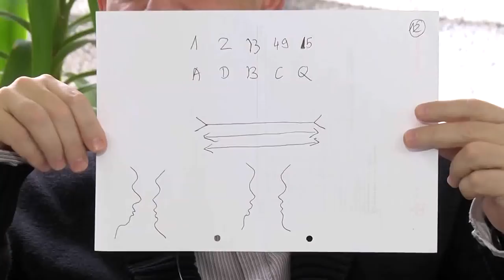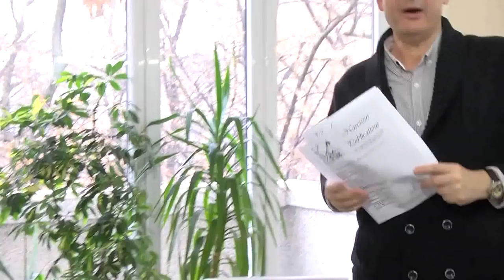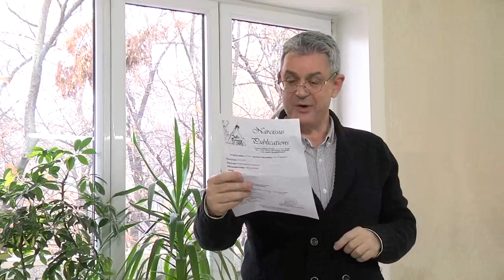Road to Riches: Behavioral Sales, Irrationality, and Choice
Introductory presentation to the Behavioral Sales seminar.

Over the past 20 years, the discipline of Economics has been revolutionized. We discovered that people make economic and financial decisions - including and especially purchasing decisions - based on emotions, anxieties, fears, insecurities, fantasies, cognitive fallacies and biases, and total irrationality.

This means that everything we thought we knew about sales, marketing, and advertising is largely wrong!

In this seminar, you will discover the secrets that behavioral economists are sharing only within the walls of academe:

- Dozens of experiments with mind-boggling results;

- How to use the new information on decision-making processes to explode your sales;

- How to foster addictive loyalty and repeat sales in your clients based on new discoveries regarding the mind of Homo economicus;

- How to design your sales pitch, marketing message, advertising, and routines to yield maximum outcomes;

- How to convert every interaction into an evidence-based sales encounter: a job interview, a marriage proposal, a product or a service on offer, a school assignment, soliciting an investment, managing your staff. The same psychological rules apply. Memorize these rules and rule your market, your business, your workplace - and your life!!!